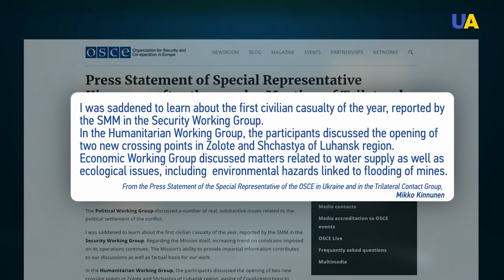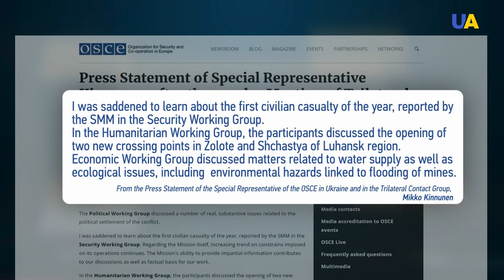Opening of checkpoints and mutual release of detainees. Main goals of Ukraine in the Normandy format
Opening of checkpoints and mutual release of detainees are the main goals of Ukraine at the meeting in Berlin of advisers to the leaders of the countries participating in the Normandy format. The head of the Organization for Security and Co-operation in Europe Zbigniew Rau expressed his concerns on the security situation in Ukraine, while the meeting with Ukrainian Foreign Minister Dmytro Kuleba. Who accused Russia of escalating tensions in the region.